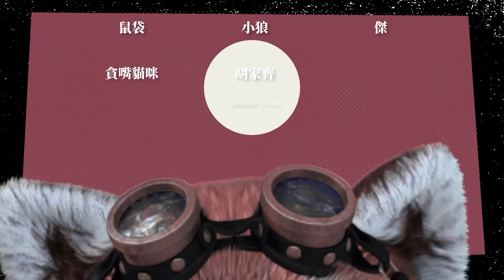【運氣拚輸贏】雷電棒棍小子！超突發造型！｜Lucky Defense｜# 163｜PFY玩給你看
《運氣拚輸贏 lucky defence》

感謝你的斗內，又讓PFY多活好幾天！
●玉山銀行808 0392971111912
●歡迎來信：63299 雲林縣虎尾鎮林森路一段495號虎尾郵局第191號信箱 PFY玩給你看 收